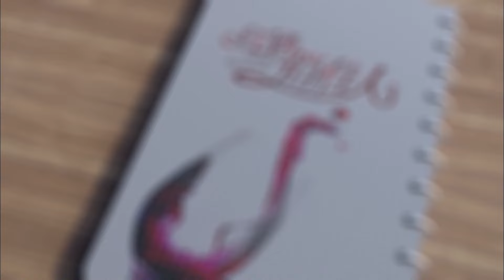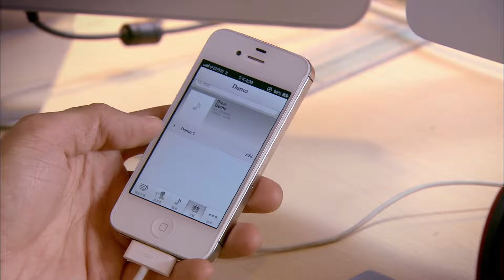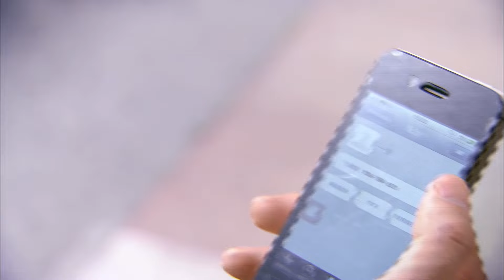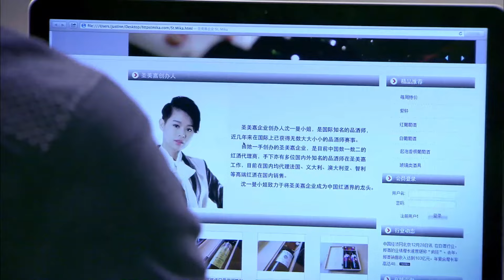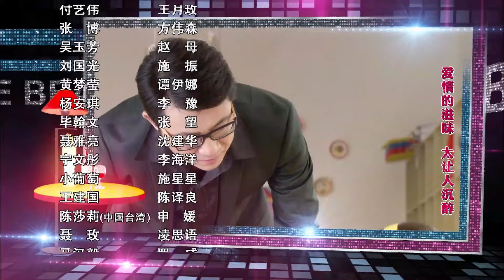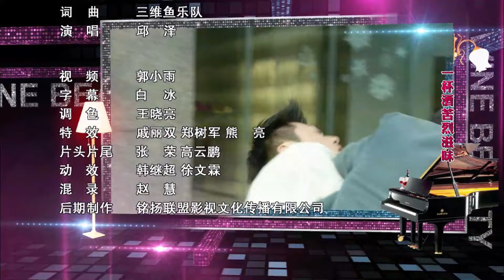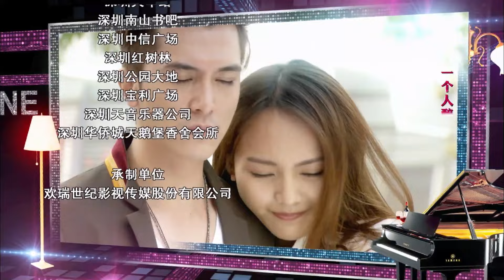【Eng Sub】Wine Beauty 🍷💃🏻 EP31 | Rural Girl With Gifted Taste Becomes Successor Of The Wine Queen